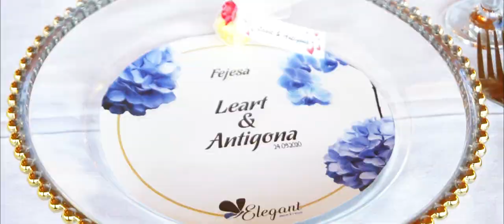Fejesa Antigona & Leart - 2A PRODUCTION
FEJESA ANTIGONA & LEART - DASMA SHQIPTARE 2A PRODUCTION

DASMA SHQIPTARE 2020

Të gjitha përmbajtjet dytësore në material të drejtat eksluzive i mbajnë autorët.